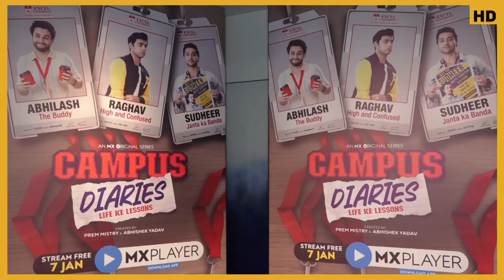Campus Diaries | MX Player Web Series | Harsh Beniwal | Salonie Patel | Ritvik Sahore | Saloni Gaur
Watch Campus Diaries | MX Player Web Series | Harsh Beniwal | Salonie Patel | Ritvik Sahore | Saloni Gaur